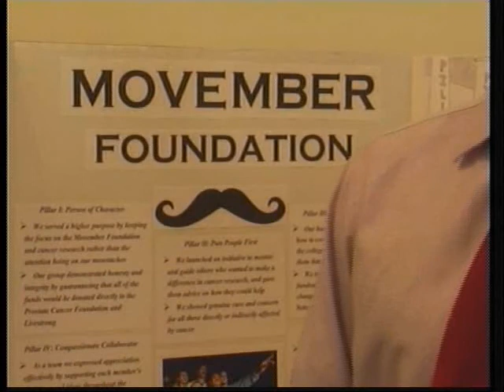Iowa Wesleyan College students show off service learning projects